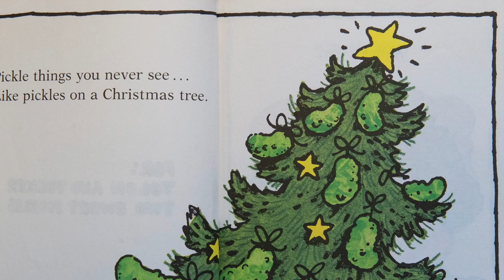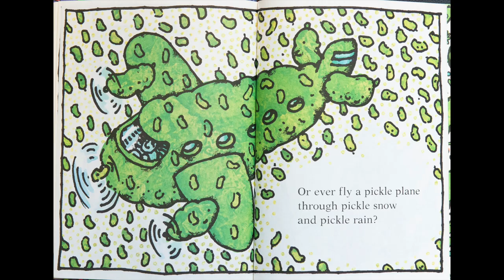CR Story Time Epsiode 4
Dr. Kevin Fitzgerald reads "Pickle Things" by Marc Brown.